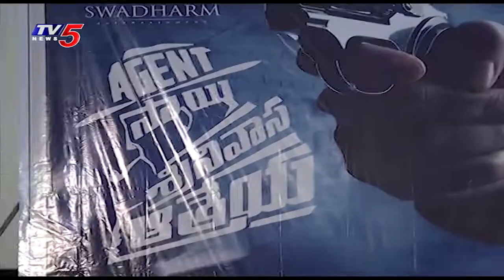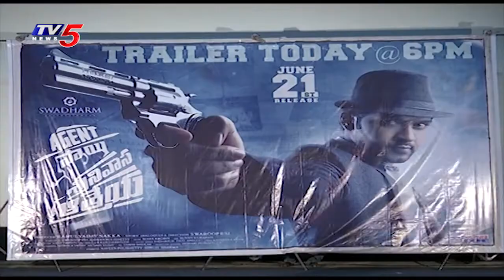Agent Sai Srinivasa Athreya Movie Trailer Launch | Naveen Polishetty | Swaroop RSJ | TV5